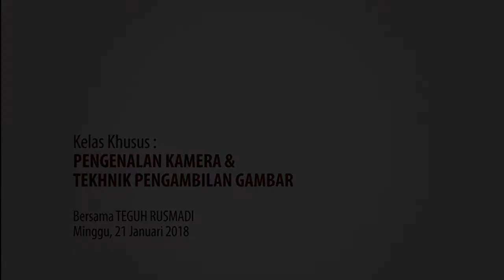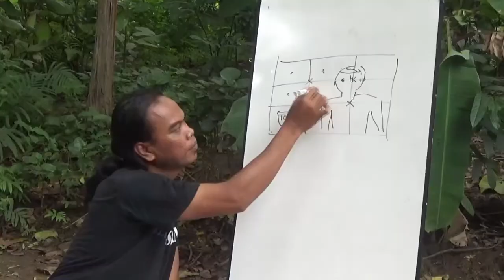Materi Pengenalan Kamera & TPG bersama Bang Teguh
Kelas Pengenalan Kamera dan Tekhnik Pengambilan Gambar di Sangkanparan.

Pemateri : Bang Teguh Rusmadi